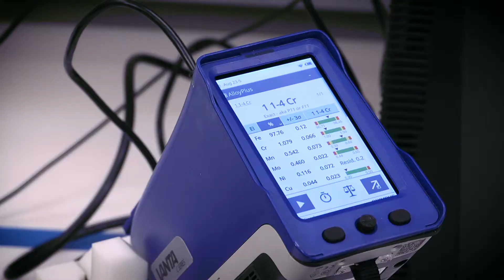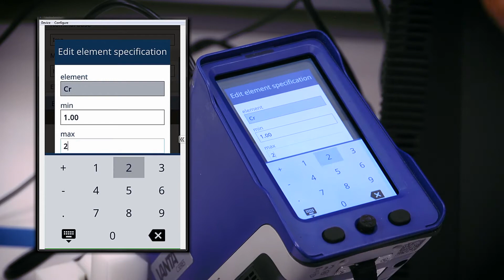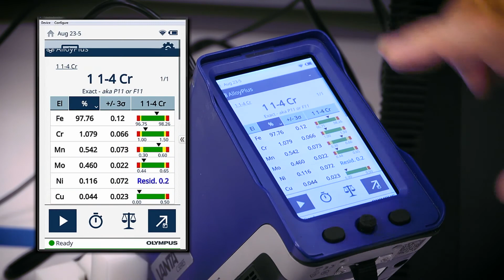Vanta™ Technical Tutorial Series | How to Edit a Grade Library Specification for Vanta XRF Analyzers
In this Technical Tutorial video, Olympus Senior Product Manager Ted Shields demonstrates how to edit an alloy grade library specification on your Vanta™ handheld XRF analyzer. Ted shows how to edit an individual grade specification and how to edit an element range.